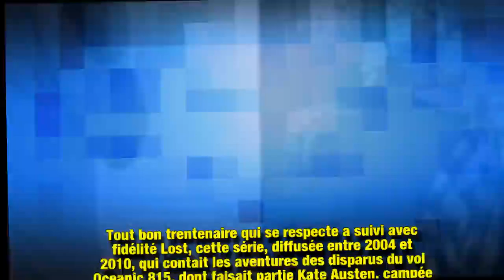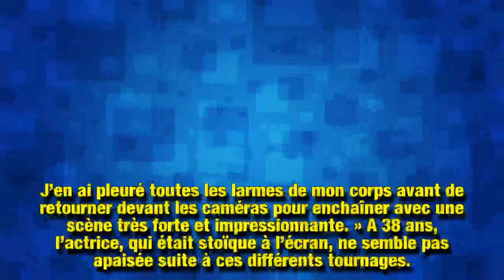Evangeline Lilly traumatisée par deux scènes de nu dans Lost : les producteurs s'excusent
Evangeline Lilly, alias Kate Austen dans Lost, a récemment avoué dans une interview avoir été traumatisée par les scènes de nu imposées par le scénario de la série, où elle s'est sentie contrainte de se déshabiller. Aujourd'hui, elle fuit tous les scénarios qui impliquent sa nudité.